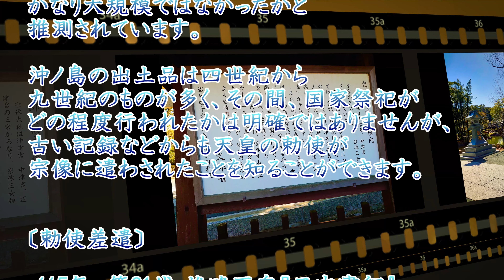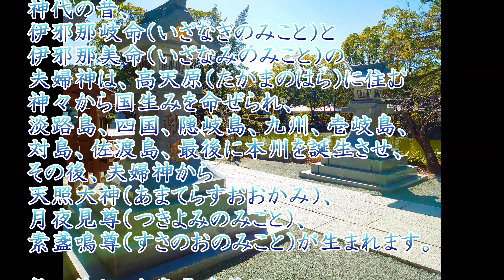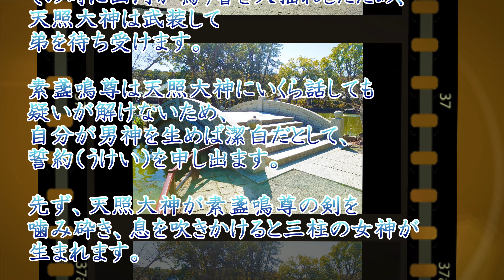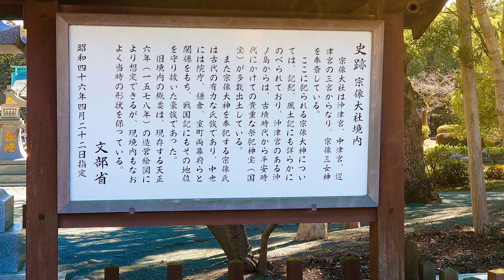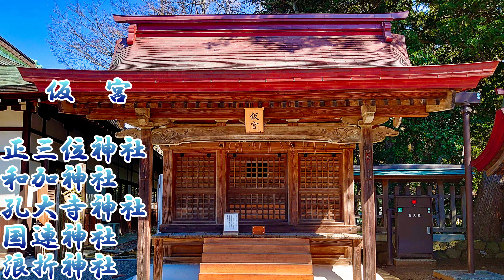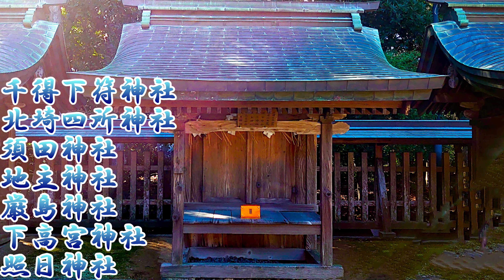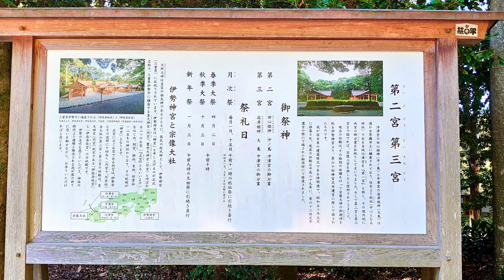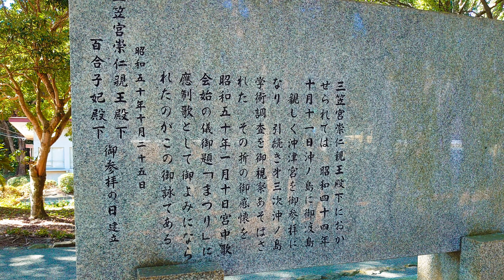「宗像大社」解説付き ４Ｋ 2023.2.16撮影 ``Munakata Taisha Shrine'' with commentary 4K taken 2023.2.16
「宗像大社」解説付き　４Ｋ
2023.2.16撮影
音声：『VOICEVOX もち子(cv明日葉よもぎ)』
ミュージック：「DOVA-SYNDROME
　　（あの日あの時 written by shimtoneさん）
　　（神様の道 by キュスさん）
　　（懐かしき風景 by すもちさん）
　　（お雑煮の香り by すもちさん）」
"Munakata Taisha" with commentary 4K
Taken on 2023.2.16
Voice: “VOICEVOX Mochiko (cv Yomogi Tomorrow)”
(Ano hi that time written by shimtone)
(Kami no Michi by Kyusu)
(Nostalgic scenery by Mr. Sumochi)
(The fragrance of ozoni by Sumochi-san)"